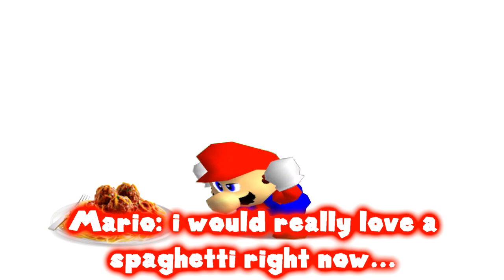SM64: Mario and the imagination land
mario trades a random block with the professor e.gadd
mario being the idiot he is, teleports him into imagination land
where everything he could think of can be real
luigi, have to get mario back somehow.

it's free and it helps a lot :D